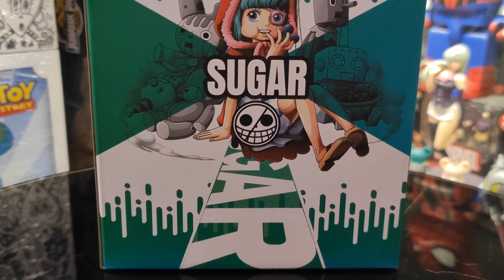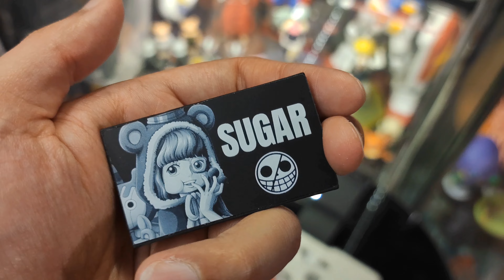Unbox Brain Hole - Sugar